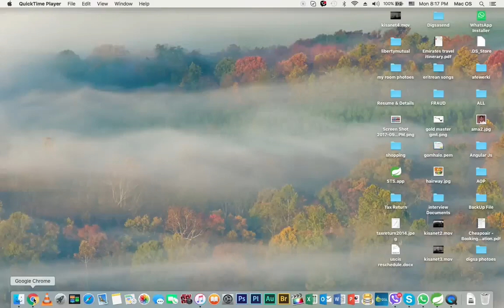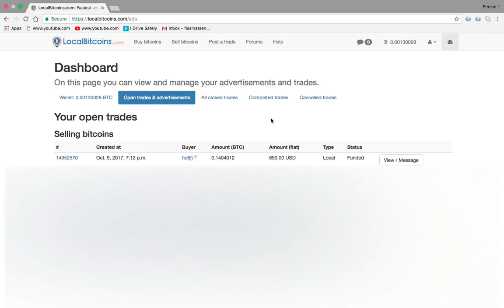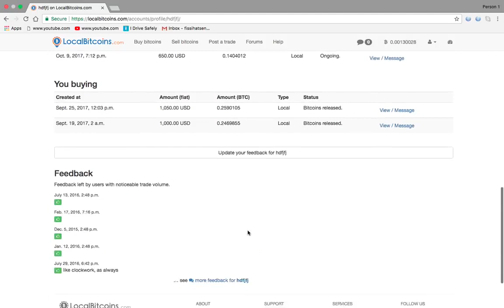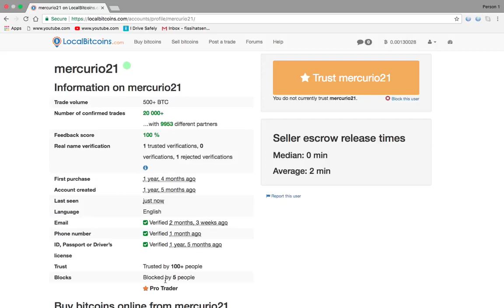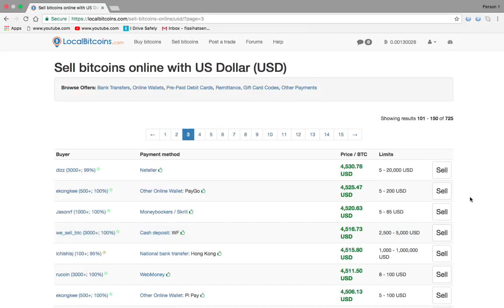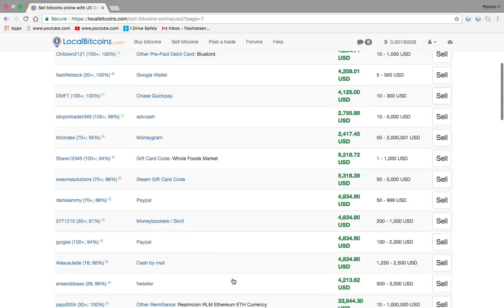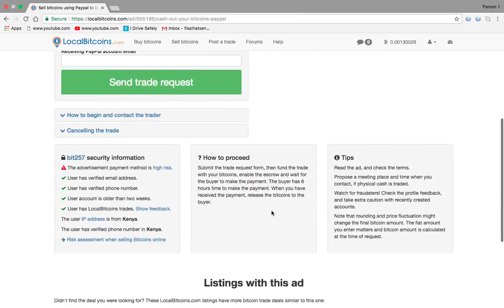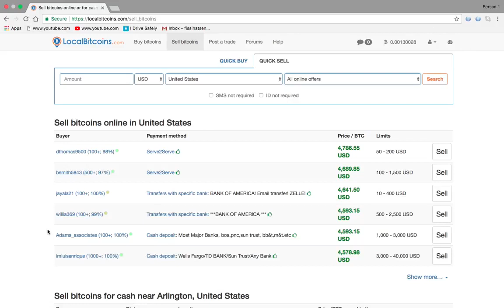2 There are scammers in Local Bitcoin In Tigrigna